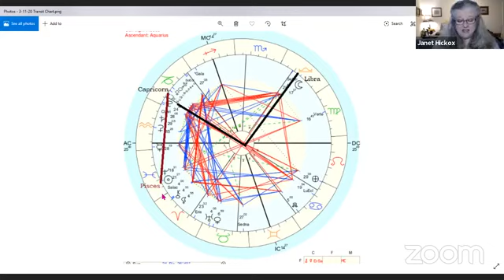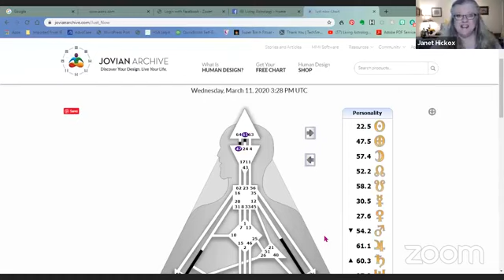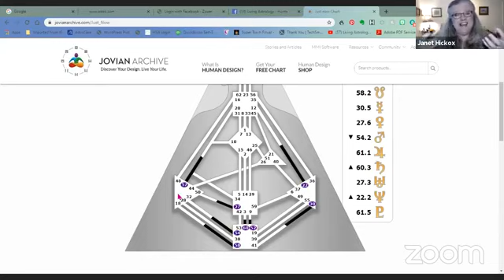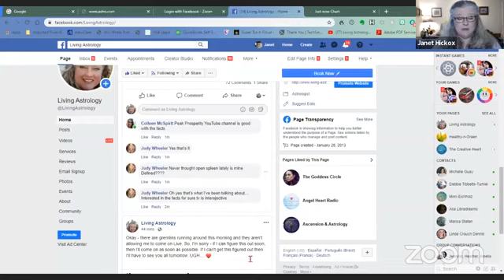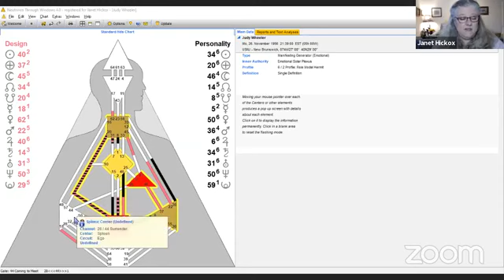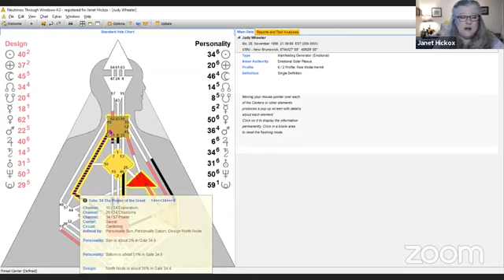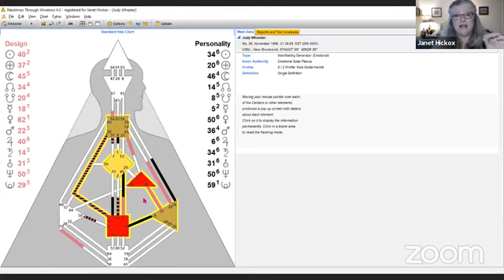A Day to Practice Alchemy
Join Living Astrology with Janet Hickox weekdays at 8:00 am PT/11:00 am ET for your Daily Astrology, Human Design, Gene Keys, and Oracle Energy Report. Live weekday mornings on the Living Astrology Facebook page.

The Moon in Libra challenges the Capricorn planets, Jupiter, Pluto, Chariklo and Saturn before moving into Scorpio early tomorrow morning.  The Sun and Jupiter form a wonderful connection today helping us maintain some optimism even in the midst of storms.

Grab your cuppa coffee or tea and join Living Astrology's, Janet Hickox for the daily Astrology - Human Design - Oracle Energy Report.